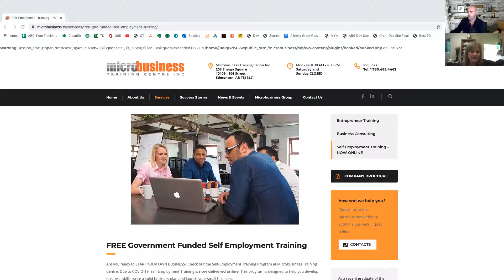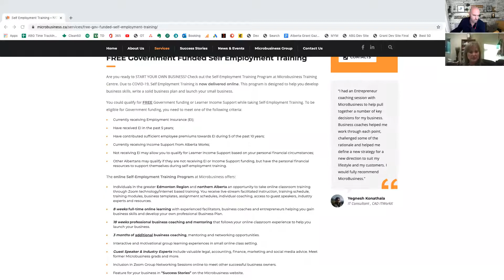Government Funded Program for Startup Businesses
Do you want to start a business? Here is one of the best programs to help you. Watch this interview to see if you qualify.

If you're outside of Alberta, you should see if a similar program is offered there.

Thanks Deb for all your service!